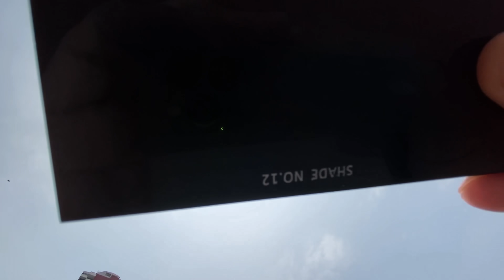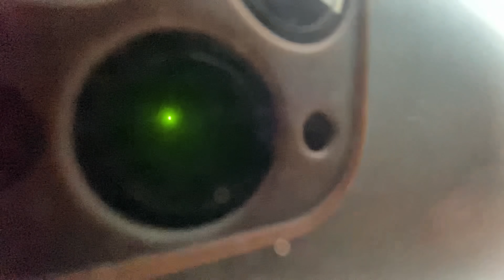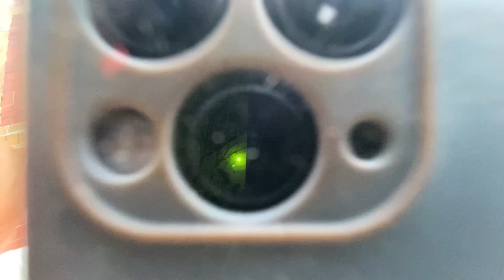Así se vio el Eclipse Solar en Ecuador -Eclipsas o te Eclipsan a ti? Cierto que los astros Arr3ch4n